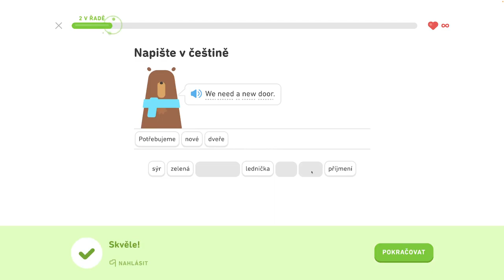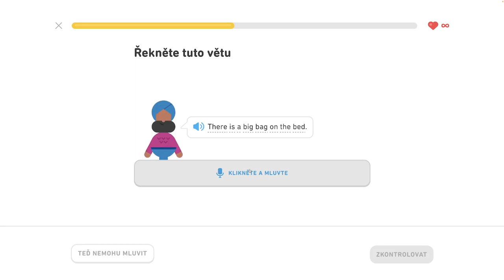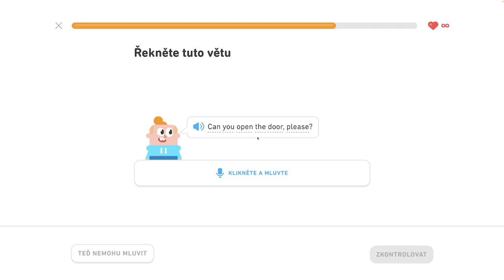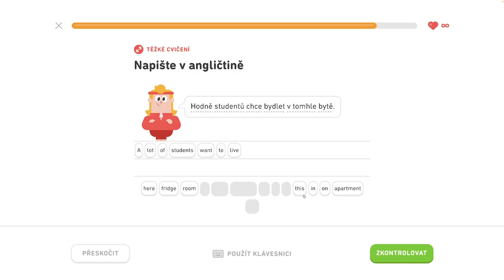🇺🇸 S2, J4 - Popíšte sťahovanie 2/6 - Diskutujte o narodeninách, popíšte sťahovanie